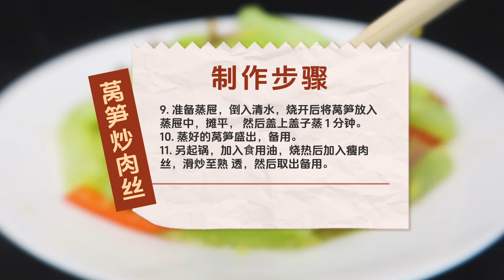大廚教你【萵筍炒肉絲】的家常做法，原來不能焯水，也不能直接炒【天天相見廚房】萵筍炒肉絲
大家好，我是 天天相見廚房
期待與你一同分享每一口的幸福！
See you every day in the kitchen
每天都會為您帶來一道 中國美食 ，
不僅有 家常菜 特色菜 下饭菜，
還有各種 特色小吃 糕點、羹湯、麵食 等。
方便大家觀看以及學習如何製作 美食。

天天相見廚房會真誠、
努力、用心、分享更多的美食給大家
天天相見廚房 的影片來一個 👍🏼

每天，我都會在我的頻道上為大家展示
如何在家裡輕鬆烹飪美味、營養、經典的中式菜餚。

從炒飯、燉肉到各種地方風味小吃，
我都會一一教大家。
無論是新手廚師還是資深美食愛好者，
都可以在我的頻道里找到合適的菜譜。
我致力於把中餐的魅力傳播給每一位觀眾，
讓大家感受到烹飪的樂趣和中餐的精緻。

一同探索，學習烹飪的藝術，品味生活的美好！

記得點擊下方的訂閱按鈕和鈴鐺🔔，
這樣你就不會錯過任何一集的更新啦！

( 中英文雙字幕 )
 Chinese and English double-caption
會為大家提供20種以上語言的字幕
英語、德語、法語、馬來語、
菲律賓語、印地語、烏爾都語等，